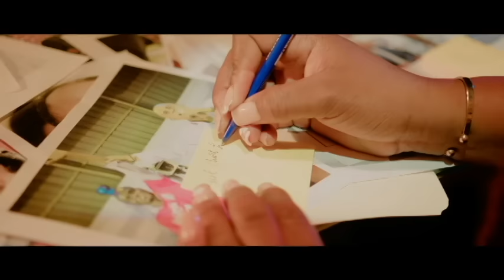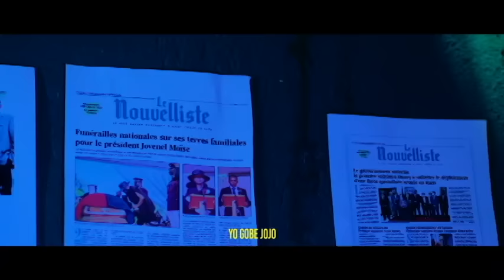LAPOLIS MARE BANDI SA YO NI IZO NI TI LAPLI LA POLIS AP RIVE SOU NOU GRENN PA GRENN